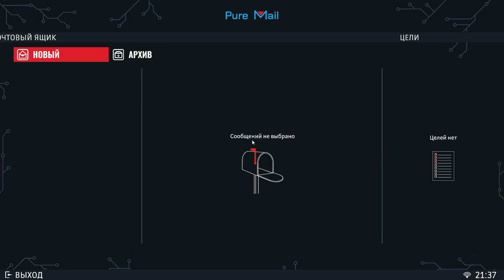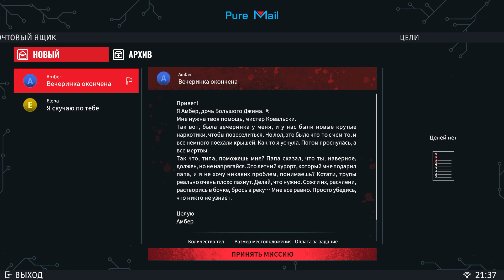Заговор уток | Ню и Zetsu | Crime Scene Cleaner №8